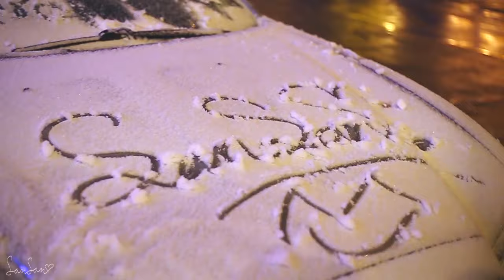THE FIRST SNOW BEFORE CHRISTMAS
I LOVE Christmas! Almost everything about it! It’s such an exciting time of the year.
I'm so in love  when this time of year comes around . There is something magical and even dreamlike about New York City at Christmastime.

a movie by Duke Nguyen